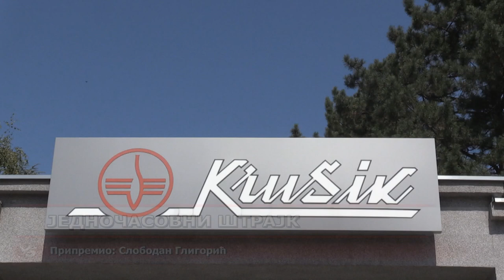Jednočasovni štrajk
Krušik Valjevo